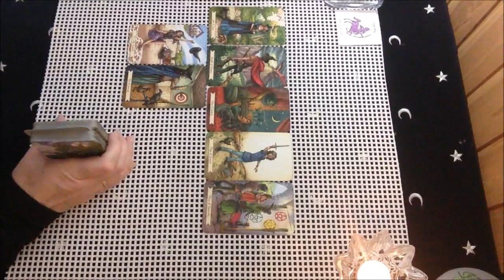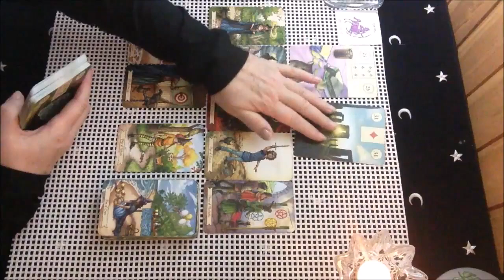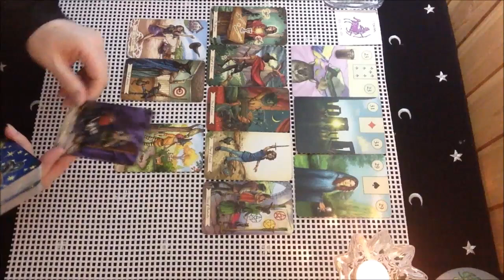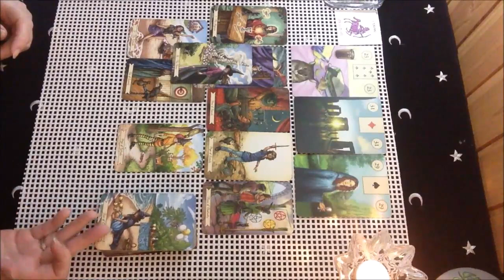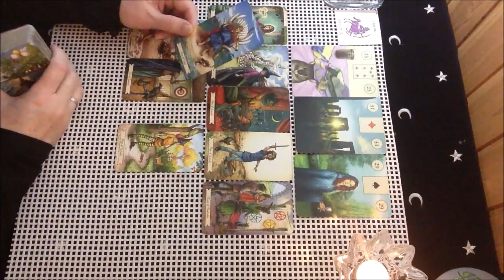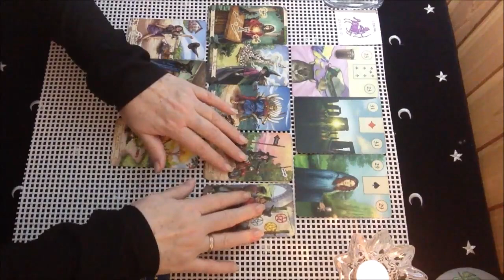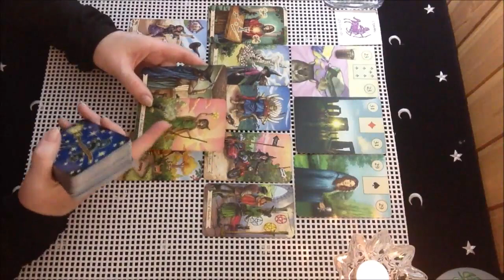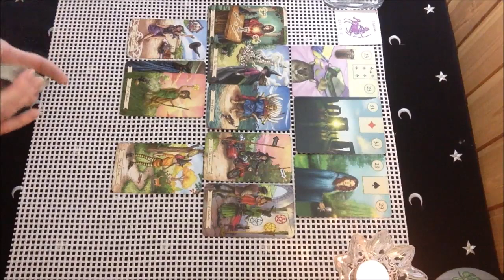СТРЕЛЕЦ🔷16-31 марта. Общий таро прогноз.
стрелец март мир_таро магия_таро предсказания таро-прогнозы-гороскопы#
Для заказа индивидуального расклада (платного) пишите на